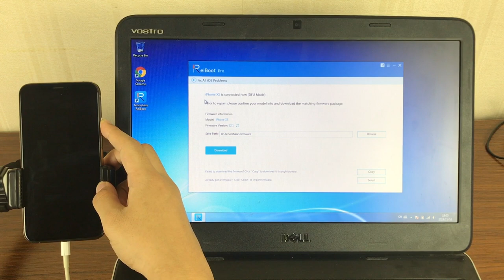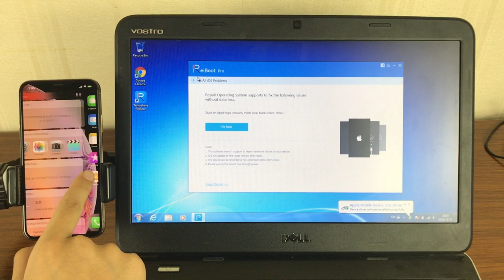Cómo salir de modo DFU iPhone XS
Pasos:
1. Presiona el botón subir volumen y suéltalo.
2. Presiona el botón bajar volumen y suéltalo.
3. Mantén presionado el botón de encendido hasta que te aparezca el logo de manzana en la pantalla del iPhone.